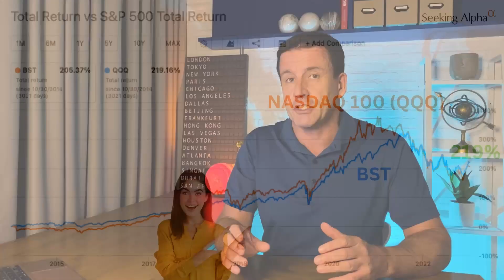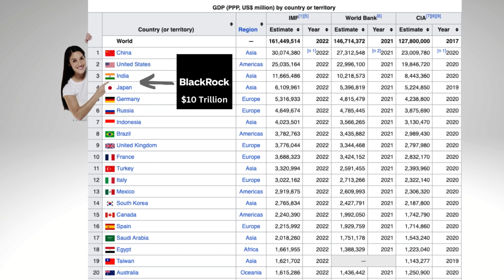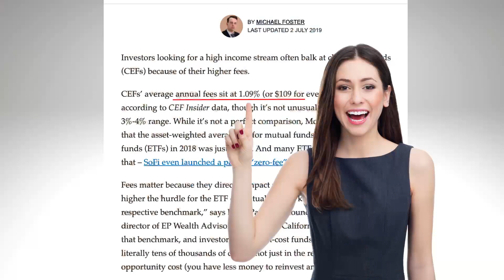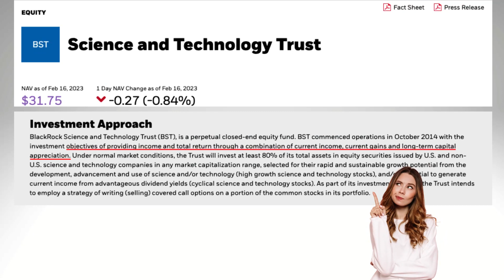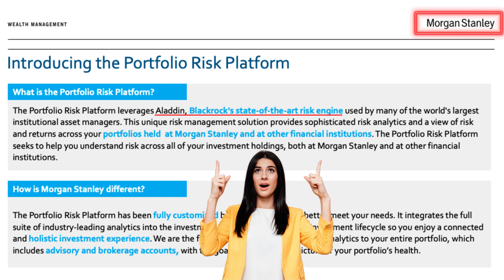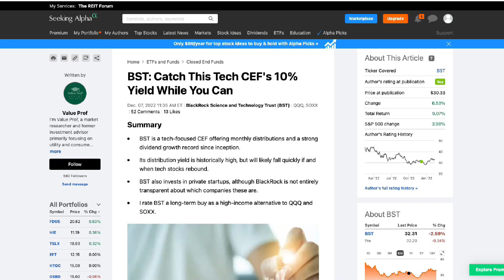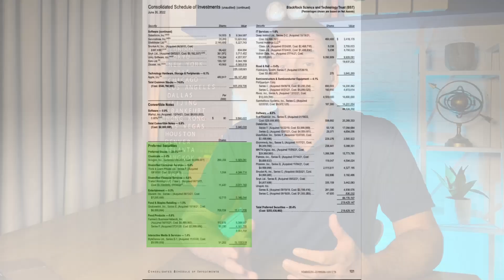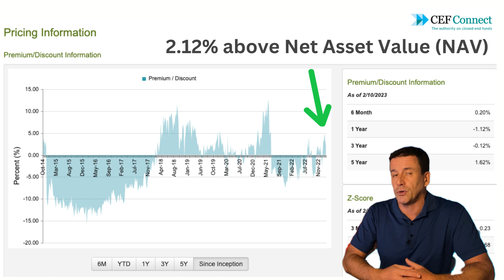BST Tech Fund Yields 9%+ (and Crushes QYLD)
BlackRock's BST fund is an interesting alternative to the popular QYLD ETF, so today we take a look at how it generates high income from technology stocks while remaining competitive against the NASDAQ 100. BlackRock's Science and Technology Trust (BST) promises appreciation, and a high yield. If you like dividend investing, I hope you enjoy this BST review.

🤓 DETAILED INFORMATION:

✅ Seeking Alpha:
My #1 source of income investment information. I've been a subscriber for more than 5 years and my favorite feature is the collection of analysis articles for any given stock or fund.

✅ Interactive Brokers:
If you're not a US Citizen or Resident, you can still invest in US stocks and funds using Interactive Brokers. They also provide currency exchange and access to other stock exchanges around the world.
The information on this Youtube Channel and the resources available are for educational and informational purposes only and should not be construed as financial advice. Always do your own research before investing. If so, use of those links will not incur any additional cost to the user (and will, in many cases, provide a benefit to the user) and may result in a referral commission to this channel.